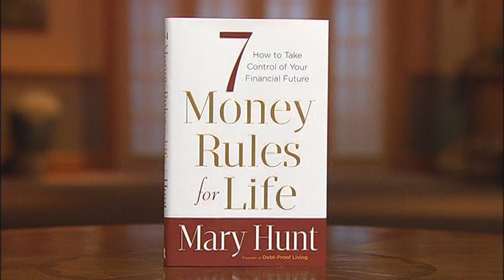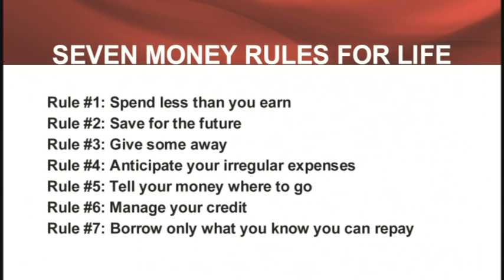"Debt Proof Living" Mary Hunt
Mary Hunt is Founder - Debt Proof Living
Author / Financial columnist
Book -- "Book, 7 Money Rules for Life." Mary Hunt lived through her own financial nightmare, paying off over $100,000
in unsecured credit-card debt. In her latest book "7 Money Rules for Life: How to Take Control of Your Financial Future."
(2012) Hunt openly shares her own struggles with an emotional connection to spending that drove her family into
financial ruin. Over the past 20 years, Hunt has helped thousands of people get out of debt and live below their means.
Debt Proof Living
Cypress, CA
90630, USA